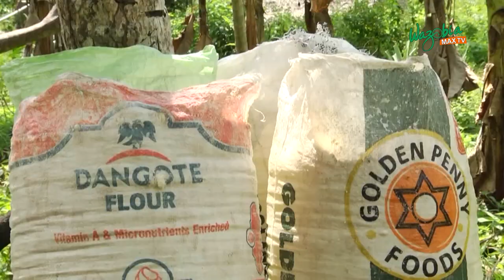AGRICULTURE NIGERIA'S NEW MESSIAH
It has been said times without number that Nigerian should go back to the land and reinvent the good old days of groundnut pyramid in the North, Cocoa in the West and palm oil in the East. But Professor Dupe Olatunbosun, the Chief Executive Officer of Funduk Industries Ltd, lamented that the failure to heed this warnings has derailed the country.